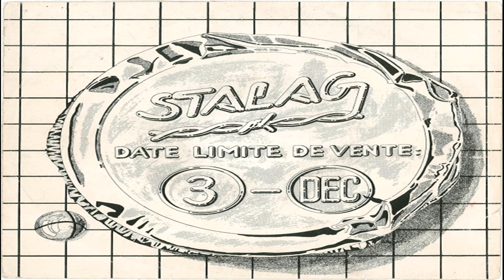Stalag – Date Limite De Vente 7″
FROM FRANCE!

Track-List:
#1 Secrets
#2 Date limite de vente